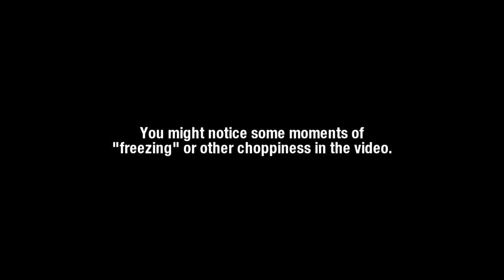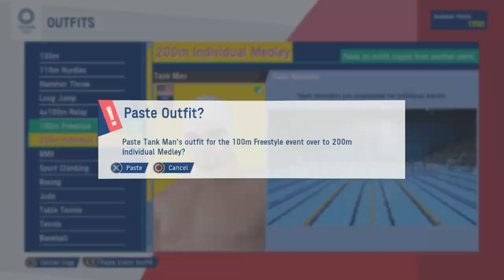nL Highlights - The Wrestler Olympics! [Tokyo 2020 - The Official Game]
The great nations of Bulgaria, Canada, The United States, and Oklahoma have sent their finest to compete for Olympic Gold!